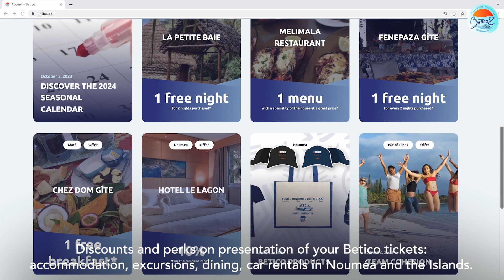Discover BETICO and its travels in this video !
We offer you a unique experience on board our ship, taking you to the most beautiful destinations : Ile des Pins, Maré and Lifou.

See you soon!  Aboard the BETICO !!